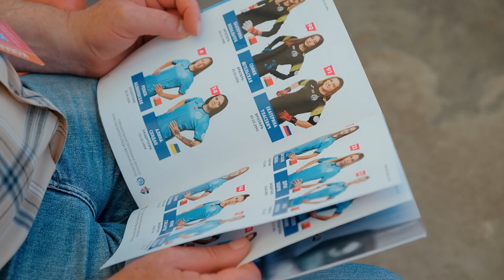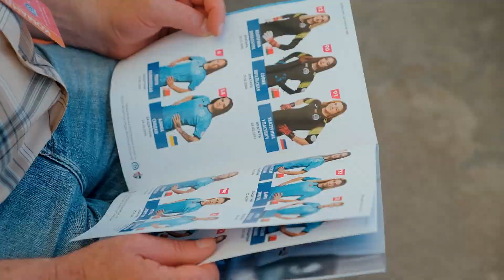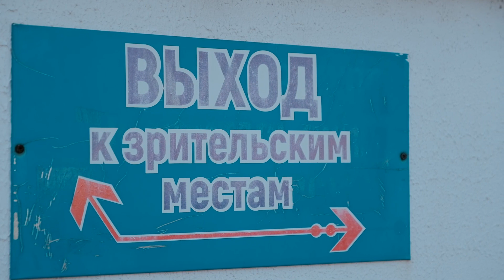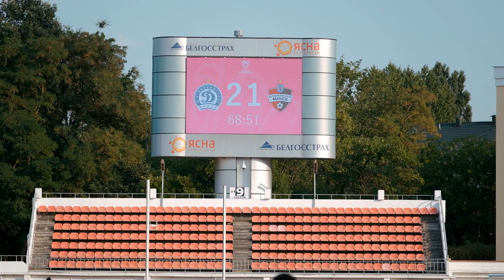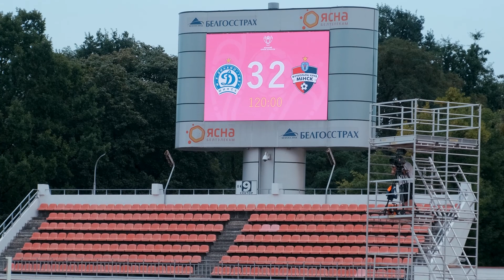Динамо-БГУФК обладатель Кубка Беларуси 2023! Каким был финальный матч в Бресте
Все что было в финальном матче женского кубка Беларуси Динамо-БГУФК - ФК Минск